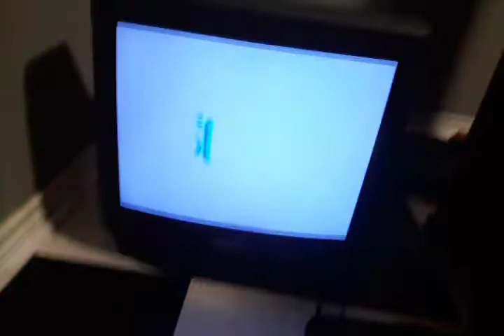Pure Sonic The Hedgehog gameplay!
I played Sonic The Hedgehog purely! Sorry that you see some reflecting from the screen as that was all the time that I had. I am also sorry for not using my Sony Trinitron KV-35XBR48 CRT TV as it is currently under repairs at the moment. I am using a Sony KV-20M20 that I found on the side of the road in my town about 2 weeks ago for the meantime. Sorry that I am not good at Sonic The Hedgehog. Despite that I am not good and me finding the game extremely challenging, I still find the game extremely fun and enjoyable even after playing it for a few months now despite me still being unable to beat the first boss.